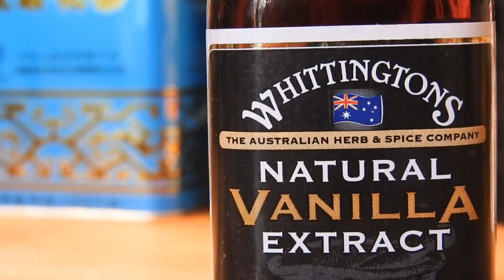Biscuits du Chinese New Year à l'ananas ♦ PANORAMONDE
Encore une recette ! Mais c'est que ça me plaît, de faire des gâteaux...
Le nouvel an chinois, c'était il y a un mois, d'accord, mais les gâteaux se font toute l'année !
Cette recette me vient de mes grands-parents voyageurs, qui ont pu voir les préparatifs, les défilés et les rues décorées pendant le Chinese new year !

♦ Infos ♦
Je suis une jeune blogueuse sur à peu près tout, j'aime créer et partager... Pour en savoir plus sur moi, RDV sur mon blog (lien ci- dessus) !
Mon logiciel de montage : Sony Movie Studio Platinum
Mon appareil photo : Sony Lens G

Et si vous avez des questions, c'est dans les commentaires ou sur mon blog ! Merci ♦